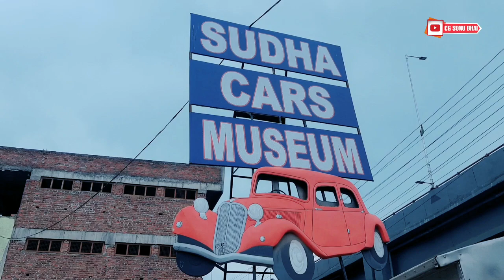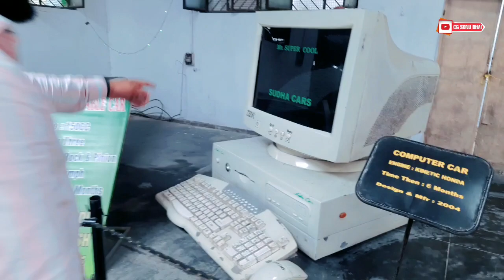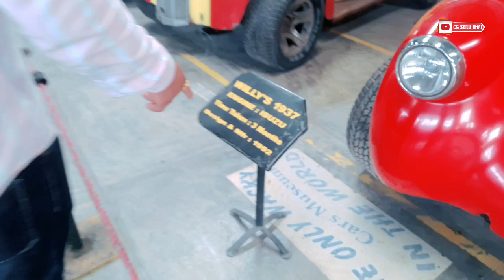ऐसे कार आपने कभी देखा😳नही होगा🙆||sudha car museum in Hyderabad#hyderabad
ऐसे कार आपने कभी देखा😳नही होगा🙆||sudha car museum in Hyderabad#hyderabad ‎@Sonu_cg23